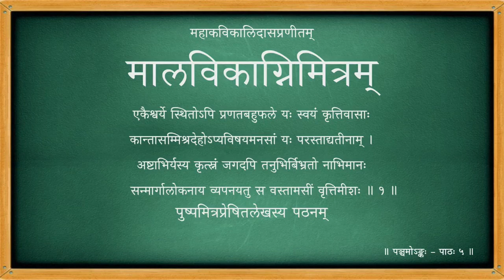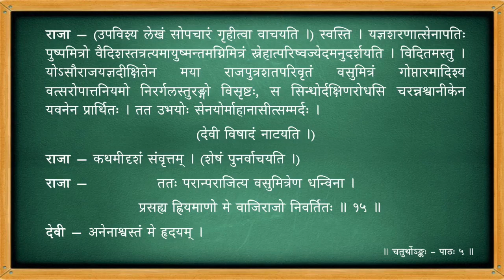मालविकाग्निमित्रम् - पञ्चमोऽङ्कः - पाठः ०५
Act 05

पाठः ०५ - पुष्पमित्रप्रेषितलेखस्य पठनम्